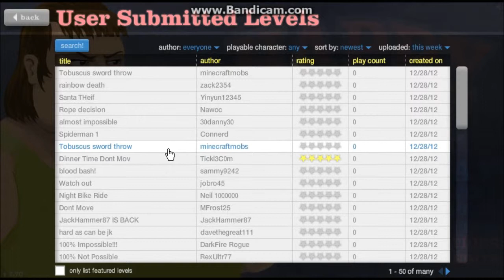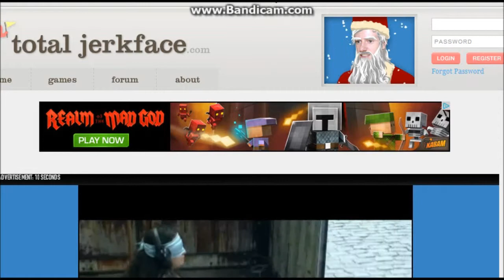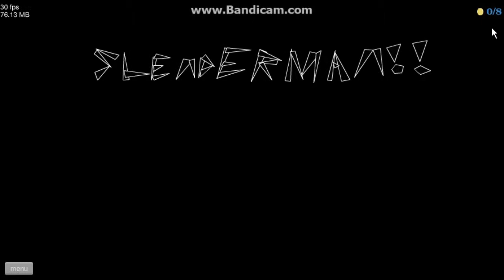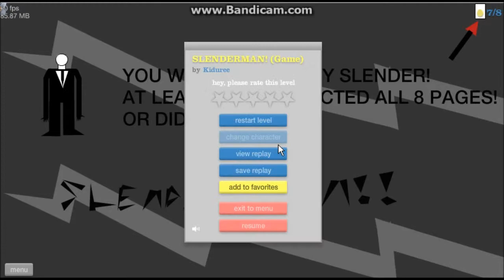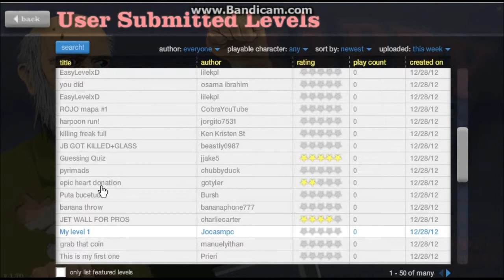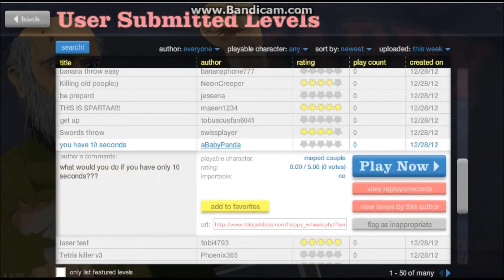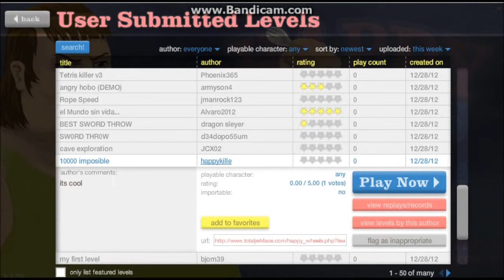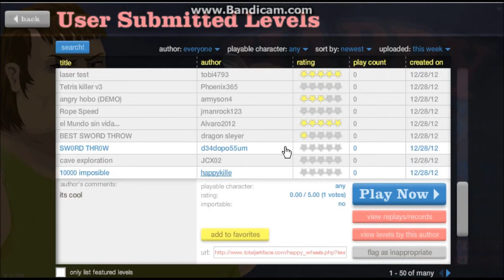Happy Wheels - Episode 3: SLENDERMAN JUMPSCARE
In this episode, I play Happy Wheels and wait two minutes for levels to load. :D